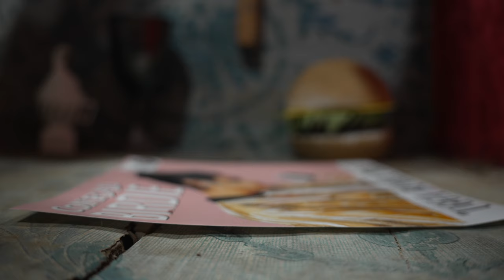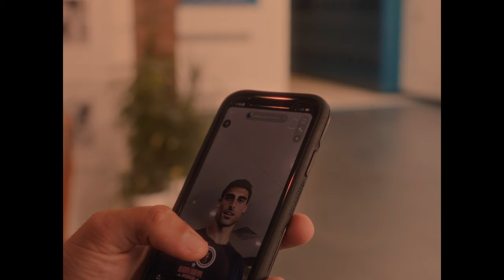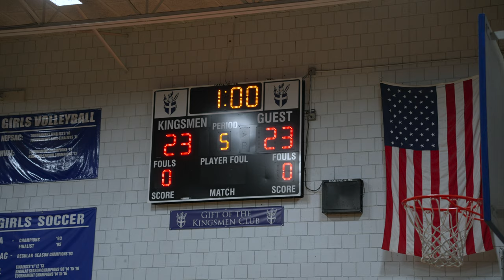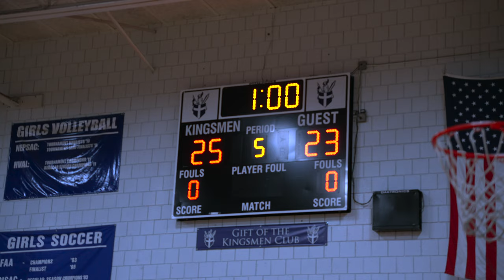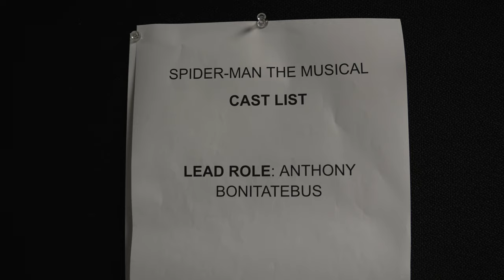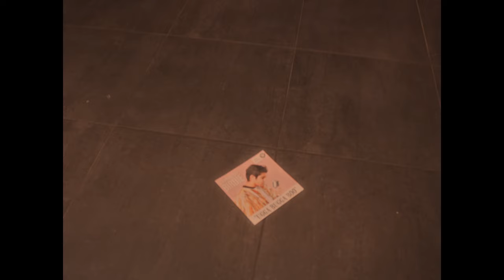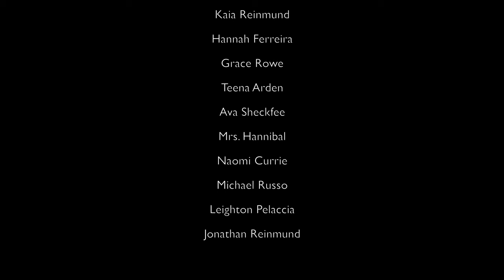Welcome Back '24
Back to School Video '24

Daylin Jerome and Michael Russo

Daylin Jerome

Featuring
Anthony Bonitatebus
Mrs. Maree
Mason Opp
Mr. Naeher
Chef Walter
Mr. Simon
Sophia Raines
Daylin Jerome
McKenna Haggerty
Jack Allen
Gabriel Kendrick
Abigail Harrington
Colby Burke
Mr. Kasiguran
Ayla Evans
Emma Beers
Ava Allen
Ava Austin
Kaia Reinmund
Hannah Ferreira
Grace Rowe
Teena Arden
Ava Sheckfee
Mrs. Hannibal
Naomi Currie
Michael Russo
Leighton Pelaccia
Jonathan Reinmund